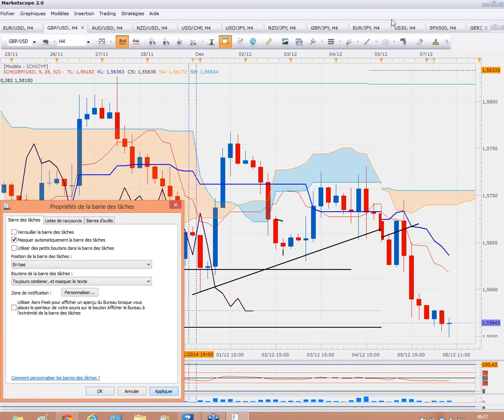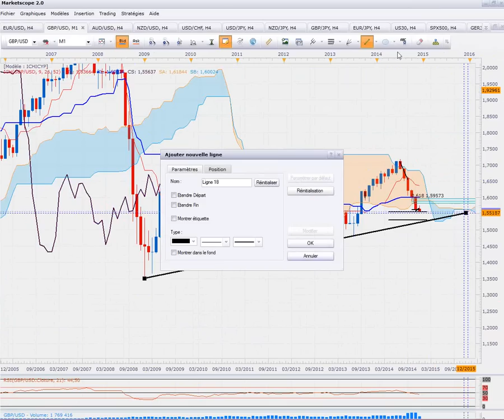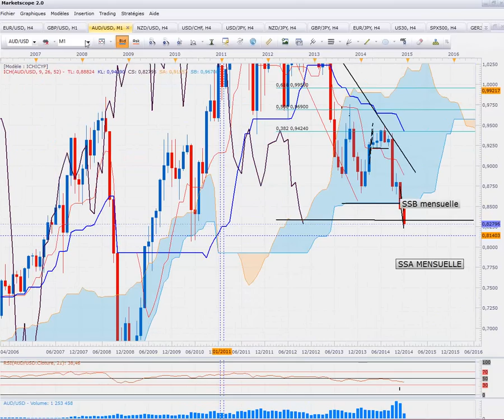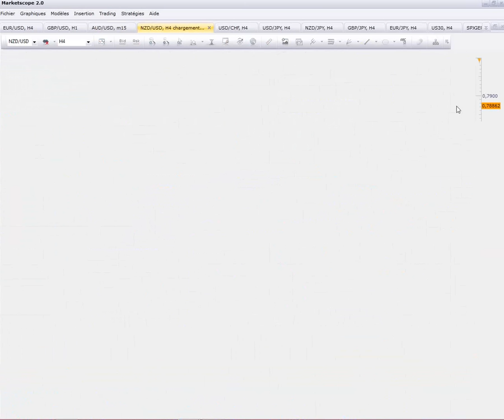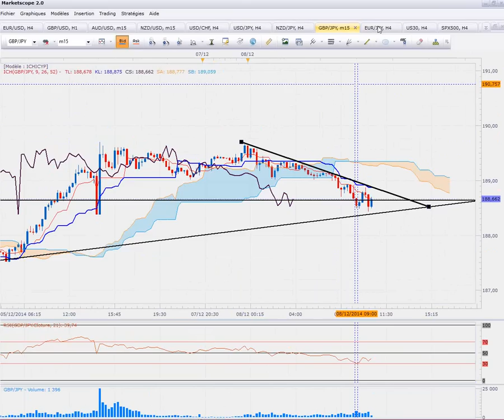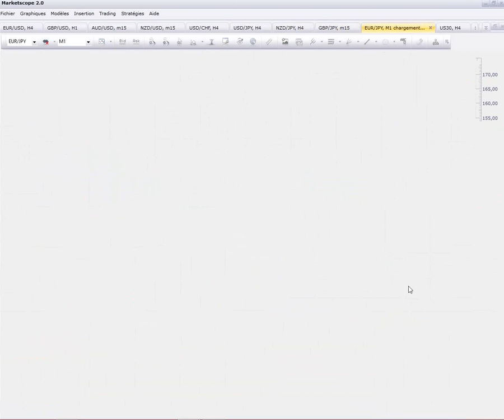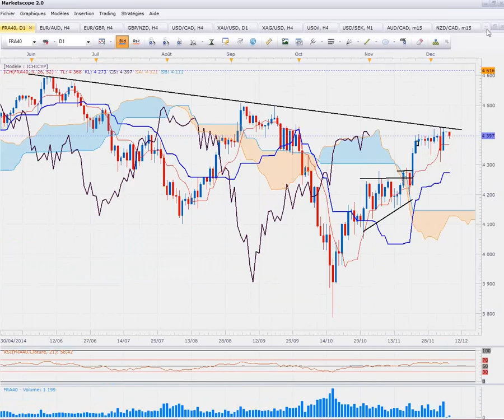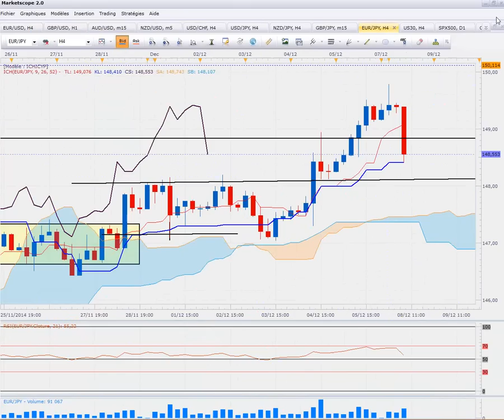revue de marché ichimoku plan de trading du 8 12 14